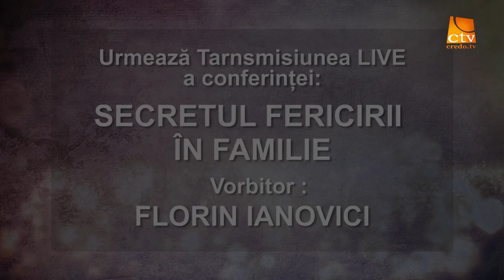Conferinta - Secretul Fericirii in Familie - Sesiunea 1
Biserica Rugul Aprins a organizat la Sinaia, conferinta de familii cu tema Secretul Fericirii in Familie, vorbitor Florin Ianovici
ianuarie 2016